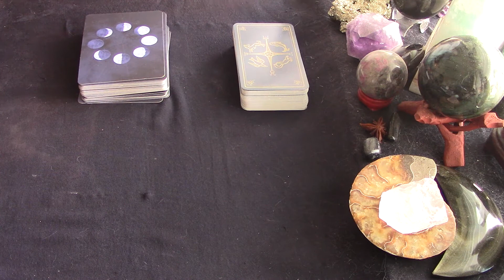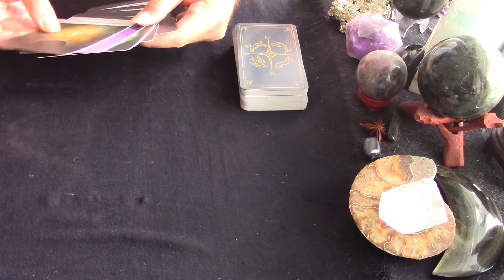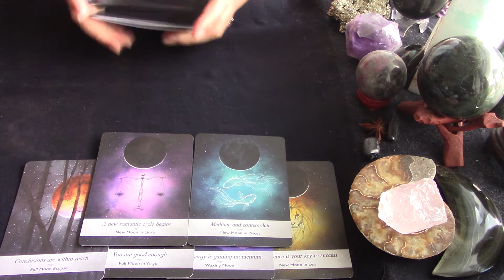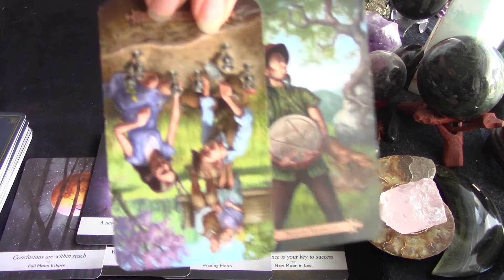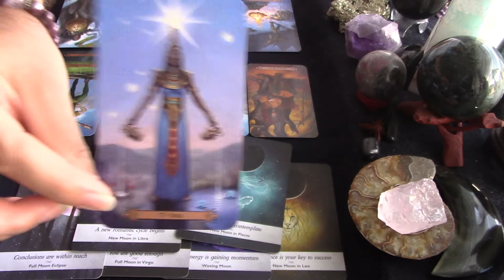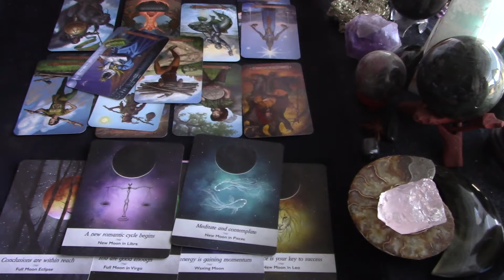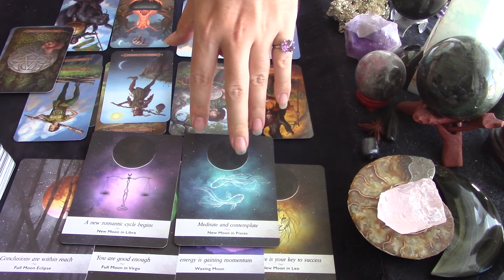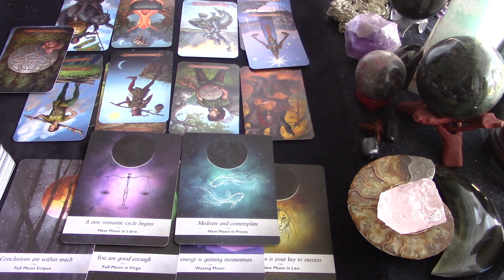Timeless Tarot for All Signs *The Key to Victory*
Happy Timeless Tuesdays!  This is a timeless, general reading for all signs.  The reading can be applied to any situation as long as it resonates to you.  Trust your intuition and take what is appropriate.

This is a new format for me, and I’d appreciate your support and feedback to help improve it in any way.  Feel free to drop a thought in the comments on what you liked or would like to see added and we’ll see how this channel grows together.  Thank you and enjoy!